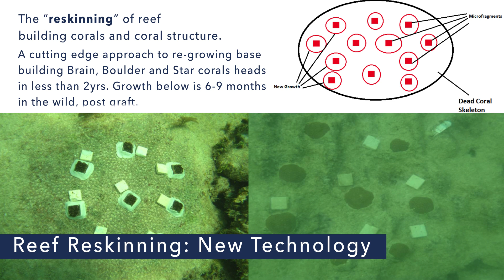Coral Reef Restoration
Check out the innovative coral reef restoration process your purchase of ReefPlate funds.